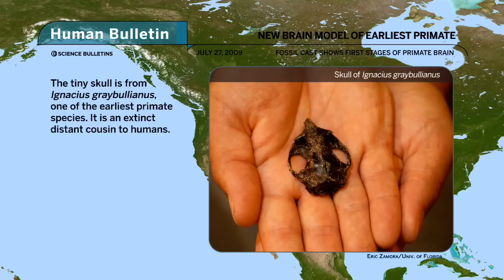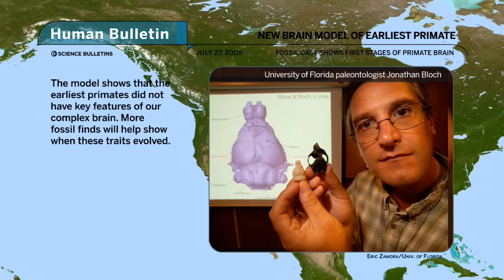Science Bulletins: New Brain Model of Earliest Primate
Researchers from the universities of Florida and Winnipeg have reconstructed the brain of Ignacius graybullianus, one of the earliest primates known, from a 54-million-year-old fossil skull. It's the most complete brain model of its kind and casts new light on the beginnings of primate brain development.